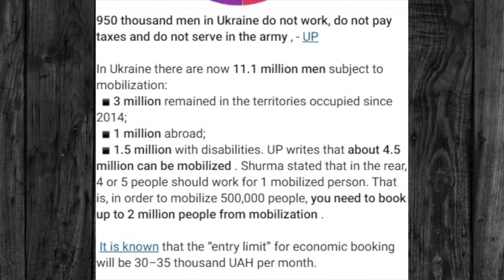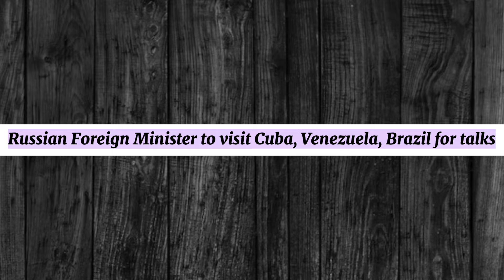உக்ரைனில் பயங்கர வெடி விபத்து..அமெரிக்கா பாணியில் அமெரிக்காவுக்கு செக் வைக்கும் புடின் | Senthil